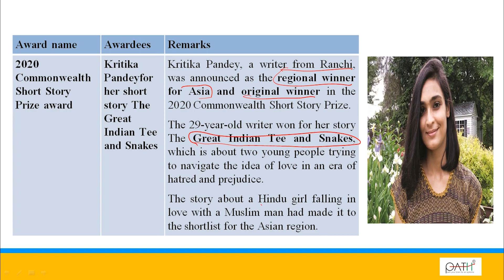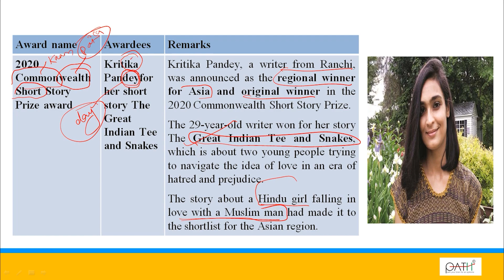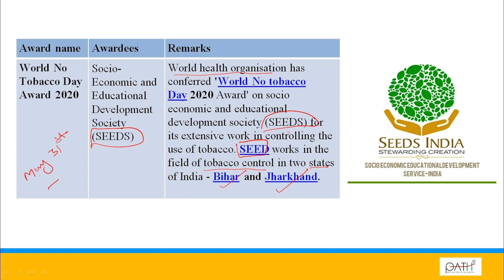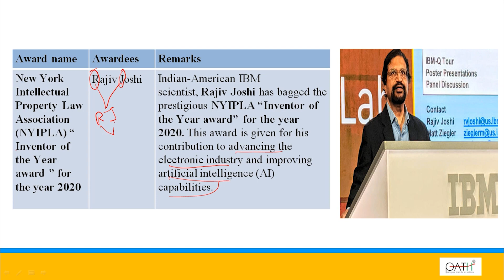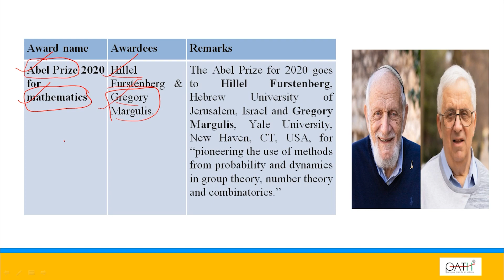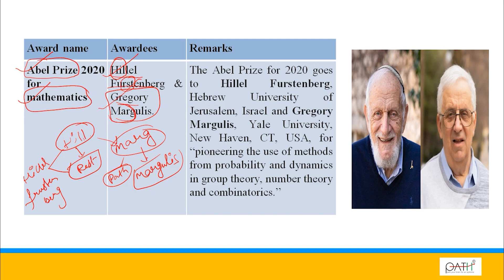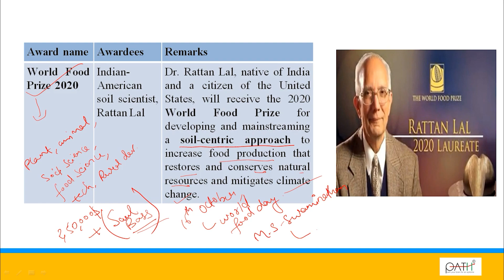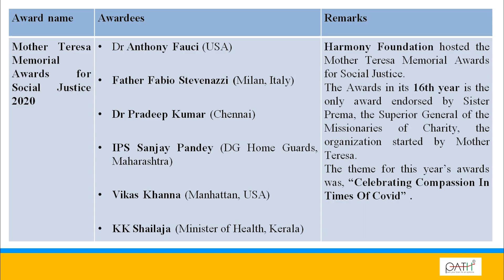International Awards (Part-2)